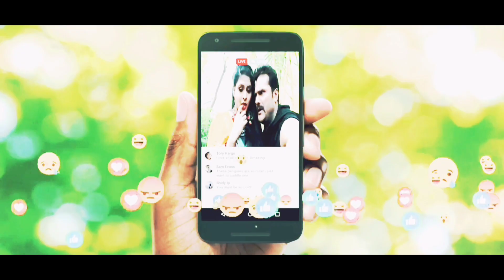DJ GOL2 || 🤓💥Thik Hai || Nun Roti Khayenge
Presenting You THIK HAI TikTok Trending Bhojpuri Song(2019) Sung By KHESARI LAL YADAV & Remix By DHRUVA PRODUCTION (Dj Gol2).

SONG - Thik Hai (ठीक है)
SINGER - Khesari Lal Yadav
REMIX - @dj-gol-2
VIDEO & THUMBNAIL - @36GARHDJSFAN

ORIGINAL CREDIT:-

Album: Premika Mil Gail
Lyricist: Azad Singh and Pyarelal "Kaviji"
Arranger/Programmer: Ashish Verma

Cast: Khesari Lal Yadav and Others
Production House: Twenty Six Works
Producer: Sonu Kumar Pandey